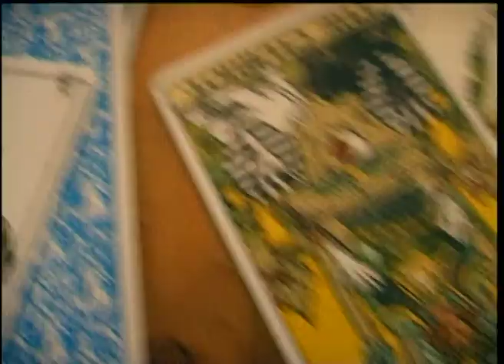De Nuit - All That Mattered | (Official Music Video)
De Nuit - All That Mattered
Dir. James Abadi